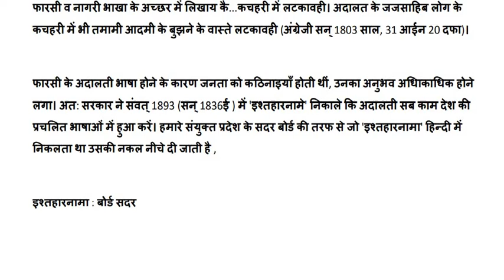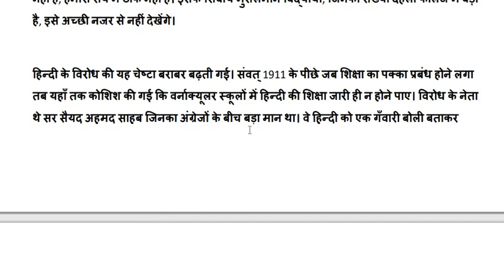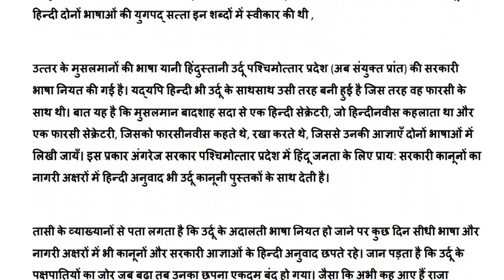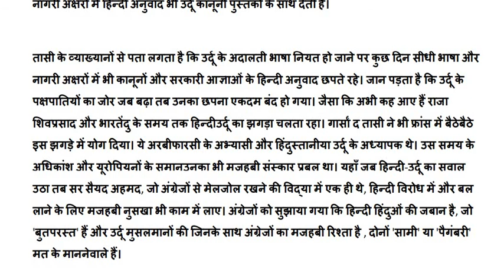गद्यकाल/आचार्य शुक्ल हिंदी / हिंदी साहित्य gadyakal 3 hindi ka sangharsh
गद्यकाल/ सामान्य परिचय/ प्रकरण 1
लल्लू लाल/ सदासुख लाल/ सदल मिश्र/ इंशाल्लाह खान के बारे में जानकारी